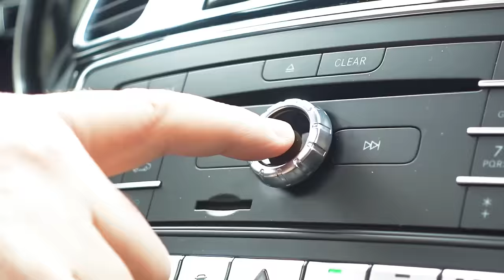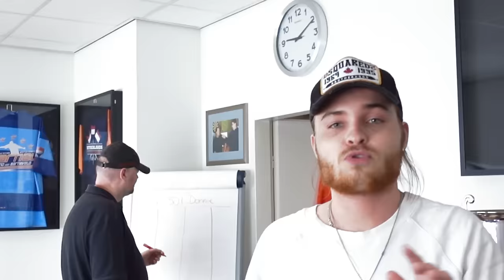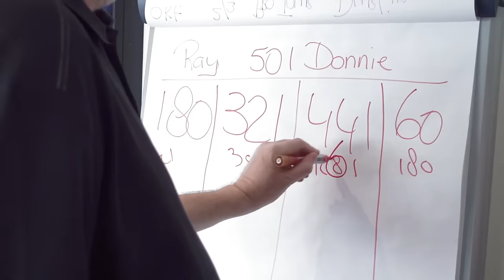Donnie - 180 Linkerbaan (feat. Raymond van Barneveld)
180 Linkerbaan met Raymond van Barneveld is op al je favoriete kanalen te beluisteren:

Geproduceerd door: Bas Bron

Director: Joost Klein
Camera: Martijn van Eijzeren
Editor: Diego Cartez

Donnie en Raymond van Barneveld schrijven Popgeschiedenis!

Al sinds zijn vroegste jeugd is Donnie groot fan van Raymond van Barneveld, ook wel door Donnie bestempeld als Raya van Mattaveld. Eén van de grootste kampioenen die ons land ooit gekend heeft, met een absolute winnaarsmentaliteit en een eeuwige drang om de beste te zijn.

Na het verschijnen van de track ‘Mentaal’ in 2016 werd Raya van Mattaveld een begrip, voornamelijk in combinatie met de door Donnie bedachte leus ‘what a time to be alive, what a time to eat a bamischijf’. Het contact tussen de twee heren bleef voortduren en hieruit ontstond een heuse vriendschap. Dit heeft geresulteerd in een geweldige samenwerking.

Het gebeurt maar zelden dat zo’n grote kampioen het aandurft om voor de studiomicrofoon plaats te nemen en zowaar een nummer op te nemen. Na Ruud Gullit, Johan Cruijff, Franz Beckenbauer en Muhammad Ali schrijven Donnie en Raymond van Barneveld popgeschiedenis!

Speciale Barney merchandise, waaronder een dog tag, kan worden gekocht op